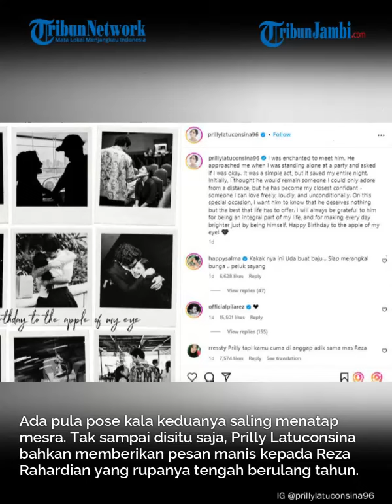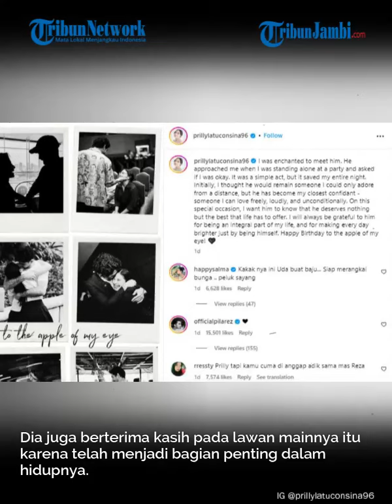Heboh Prilly Latuconsina Disebut Netizen Go Publik dengan Reza Rahardian Gara-gara Hal Ini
Aktris Prilly Latuconsina kembali jadi sorotan lantaran disebut telah go publik soal hubungannya berpacaran dengan Reza Rahardian.